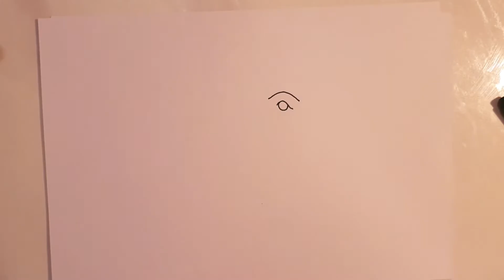HOW TO DRAW: Cartoon T-Rex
How to draw your very own cartoon T-Rex using felt tip pens. Enjoy!